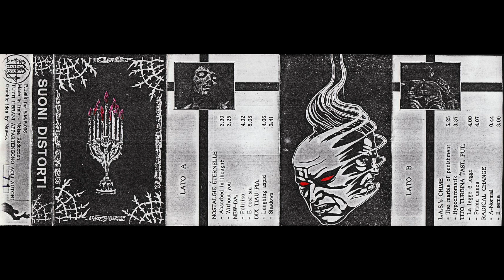Various ‎Artists – Suoni Distorti (1988)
Tracklist
A1 –Nostalgie Éternelle Absorbed In Though 0:00
A2 –Nostalgie Éternelle Without You 3:23
A3 –New - Da. Politiko 6:45
A4 –New - Da. E Così Sia 11:11
A5 –Dix Tiau Pia Laughing Aspid 15:59
A6 –Dix Tiau Pia Shadows 19:59
B1 –L.A.S.'s Crime The Marble Of Punishment 22:23
B2 –L.A.S.'s Crime Hypochromatik 27:37
B3 –Tito Turbina Tast. Fut. La Legge E' Legge 31:10
B4 –Tito Turbina Tast. Fut. Prima Danza 35:05
B5 –Radical Change A-Normal 39:07
B6 –Radical Change Il Seme 39:54